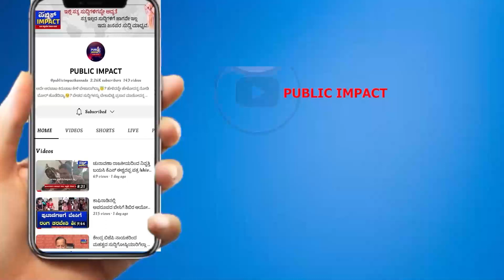ತಮ್ಮಯ್ಯಣ್ಣಂಗೆ ಜೈ...! ತಮ್ಮಯ್ಯಣ್ಣಂಗೆ ಜೈ..!ತಮ್ಮಯ್ಯಣ್ಣನ ಮೆರವಣಿಗೆ.! |public impact| chikkamagaluru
ಸ್ವಾಭಿಮಾನಿ ಪತ್ರಕರ್ತರ ಸಾರಥ್ಯದಲ್ಲಿ

U DIGITAL ಕೇಬಲ್ ನಲ್ಲಿ ಲಭ್ಯ
ಚಾನೆಲ್ ನಂಬರ್: 172